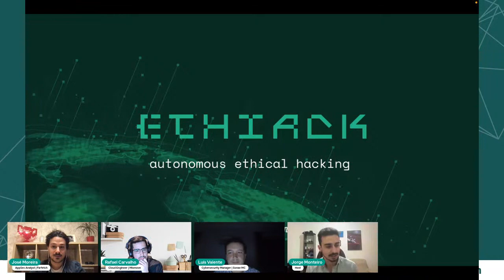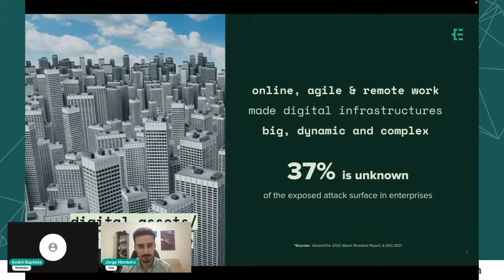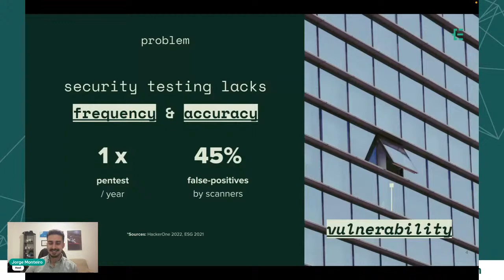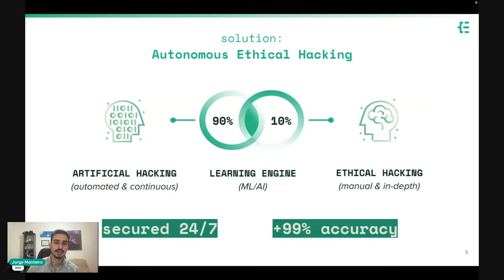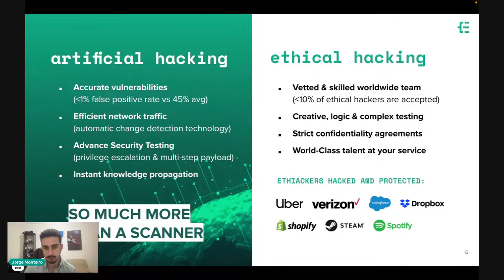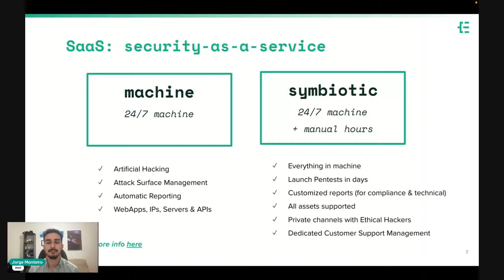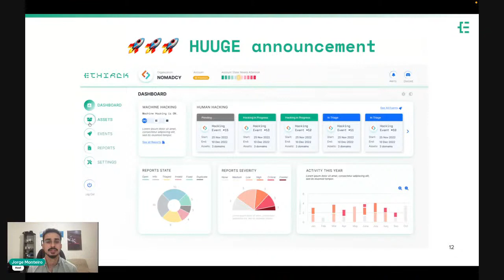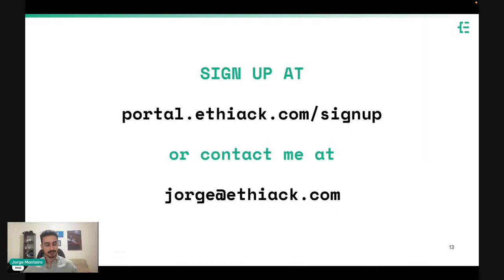Webinar | Cybersecurity in Supply-Chain: Start with Prevention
Are you concerned about the security of your company's data and information? Join our online webinar, "Cybersecurity in Supply-Chain: Start with Prevention", where our expert panel will share insights on mitigating risks and preventing cyber attacks in the supply chain.

During this round table webinar, you'll learn about the best practices for securing your supply chain and have the chance to put your questions to our specialists.

Topics: Assessing Third-party Risk, Differences between Thrid-Party SaaS and Cloud solutions vs On-prem, MSSPs and External Security Providers, and How Ethical Hacking can be the most cost-effective way to prevent cyberattacks.

Participants: André Baptista (ETHIACK), Luís Valente (MC Sonae), Rafael Carvalho (MIXMOVE), and José M. (FARFETCH).